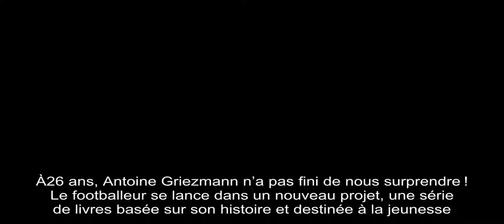Antoine Griez­mann se lance dans la litté­ra­ture pour enfant